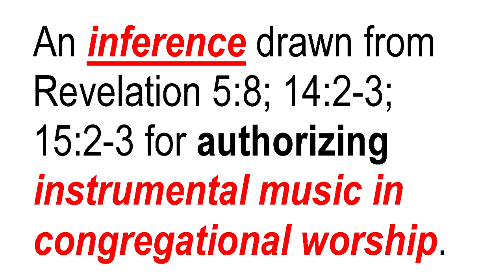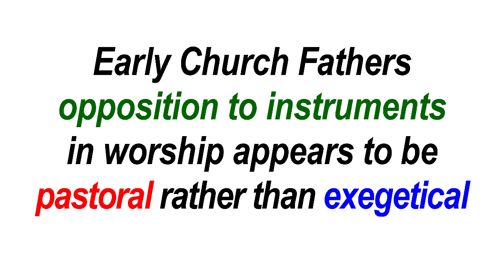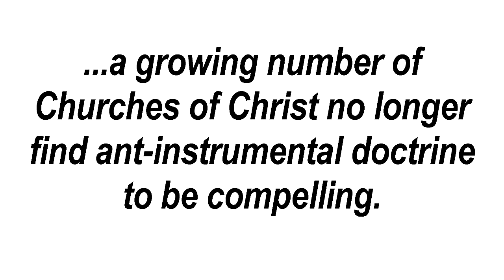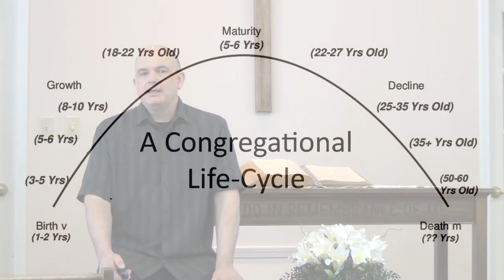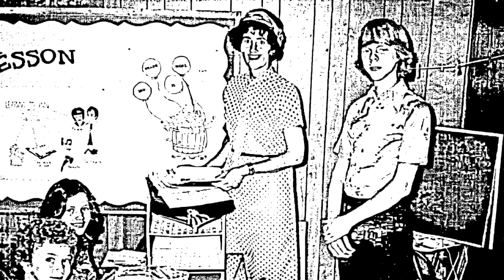Apostolic Churches of Christ- 09cc Instrumental Music part 3 of 4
Belvidere Church of Christ. BelvidereCoC.org

SOME SOURCES ON STONE/CAMPBELL MOVEMENT & WORSHIP/INSTRUMENT ISSUE
Alsup, Tim. The Church of Christ: Pursuing God’s Goals for His Church in a Divided Religious World. Cross-Shaped Publishing, 2018.
Bible.ca. “Does God Approve of Instrumental Music in the Church” accessed 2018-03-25.
Boatwright, Ron. “Hand Clapping in Worship” /23/hand-clapping-in-worship-ron-boatwright/, accessed 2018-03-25.
Brossman, Dennis A, with Dwain E. Dunning. The Truth about Anti-Instrumentalism. Urbana, IN: N.G.L. Printing and Publishing, 1986.
Campbell, Thomas L. and Caskey, Guy V, editors. Why I Left: The Nine Speeches of the Vickery Boulevard, Fort Worth, Texas, Lectureship of October 25-29 and November 1-4, 1948. Hawthorne, CA: Thomas L. Campbell, 1949.
Dunning, Dwaine E. Schism by Syllogism: A Study of Division among Churches of Christ. S.O.S. Printing, 1983.
_______. “Psallo and More” as chapter 12 of Dennis A. Brossman’s The Truth about Anti-Instrumentalism, 72-83. N.G.L. Printing & Publishing, 1986.
Ferguson, Everett, and Jack Lewis and Earl West. The Instrumental Music Issue. Gospel Advocate, 1987.
Fields, Norm. “Mechanical Instruments in Worship.” accessed 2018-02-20.
Garrett, Leroy. The Stone-Campbell Movement: The Story of the American Restoration Movement College Press, 1994.
Girardeau, John L. Instrumental Music in the Public Worship of the Church (1888), newslett/actualNLs/instcalv.htm, accessed 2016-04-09.
Graham, Ron. “Instrumental Music in Worship: The Scriptural Objections,” f976.htm, accessed 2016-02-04.
Guin, Jay. “Quail Springs Church of Christ ‘Disfellowshipped’: A Bone-Chilling Thought.” accessed 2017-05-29.
Hafley, Larry. “Contending for the Faith: Instrument VS Non-Instrument.” accessed 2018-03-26.
Hicks, John Mark. “Stone-Campbell Hermeneutics IV Regulative Principle and Churches of Christ.” 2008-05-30.
“Muscle and a Shovel: A Review.” August 2014.
Jackson, Wayne. “What about Mechanical Instruments of Music in Christian Worship?” accessed 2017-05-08.
McCort, John. “Psalmos and Instrumental Music” accessed 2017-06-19.
McKinnon, James. “The Meaning of Patristic Polemic against Musical Instruments” (1965) accessed 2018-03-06.
Moore, Charles. “Why the Church of Christ Worships without Instruments!” whychrisworship.htm. Accessed 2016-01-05.
Payne, O.E. Instrumental Music is Scriptural. Standard, 1920.
Petter, Ronald James Francis. “The Role of the Restoration Hermeneutic in the Fractures of the Churches of Christ in the Twentieth Century.” Master’s thesis, McMaster Divinity College, accessed 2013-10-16.
Pendergrass, Kevin.  “A Study on Music in the Church: Why I No Longer Bind,” accessed 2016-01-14.
Pratte, David “Instrumental Music in Worship: Does God Want Singing or Playing Instruments?” accessed 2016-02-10.
Pyles, David. “Implications of the Greek Term Psallo for Church Music.” html, accessed 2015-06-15.
Sanders, Phil. “Musical Worship in the NT Church and the Use of the Instrument,” accessed 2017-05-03.
Scott, Grady. “Why Don’t We Use Instrumental Music in Worship?” accessed 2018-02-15.
Shank, Michael. Muscle and a Shovel. Metropolis, IL: 2011.
Shelly, Rubel. Sing his Praise! A Case for A Cappella Music as Worship Today. 20th Century Christian, 1987.
Tristano, Richard M. The Origins of the Restoration Movement: An Intellectual History. Glenmary Research Center, 1988.
VanBrugge, David. “An Analysis of the Ancient Church Fathers on Instrumental Music” accessed 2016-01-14.
Wharton, Edward C. The Church of Christ: The Distinctive Nature of the New Testament Church. Gospel Advocate, 2010.
“Why the Church of Christ Doesn’t Use Musical Instruments by the West Olive Church of Christ,” accessed 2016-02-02.